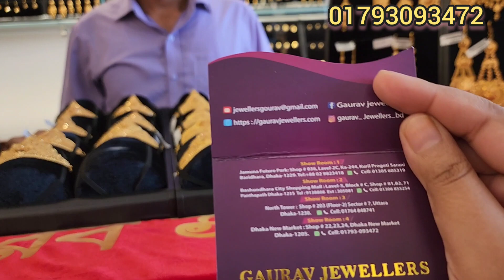কিস্তিতে সোনার টাইরা টিকলি ঝাপটা গৌরব জুয়েলার্স/gold